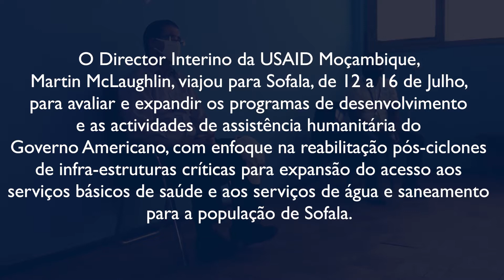Entrevista do Director Interino da USAID | Moçambique à Rádio Pax - Emissora Católica da Beira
O Director Interino da USAID Moçambique, Martin McLaughlin, viajou para Sofala, de 12 a 16 de Julho, para avaliar e expandir os programas de desenvolvimento e as actividades de assistência humanitária do Governo Americano, com enfoque na reabilitação pós-ciclones de infra-estruturas críticas para expansão do acesso aos serviços básicos de saúde e aos serviços de água e saneamento para a população de Sofala.